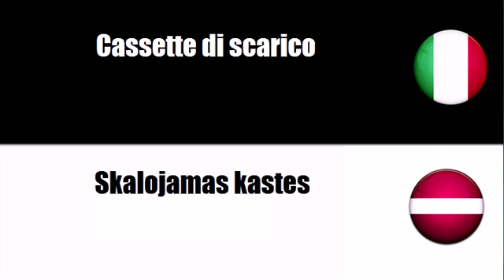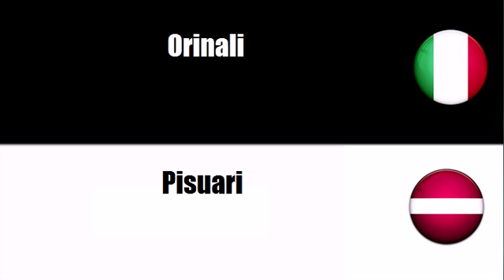Imparare il vocabolario Lettone # Argomento = Articoli sanitari